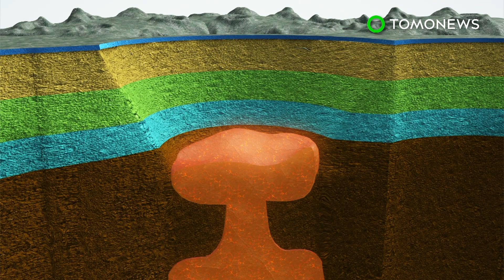Erupción volcánica: Científicos encuentran la fuente de magma de un supervolcán Italiano - TomoNew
NÁPOLES, ITALIA — Científicos han localizado la fuente de magma de un supervolcán Italiano que es considerado uno de los más peligrosos del mundo.

Los Campos Flégreos son una caldera volcánica en el oeste de Nápoles, la cual hizo erupción en 1538, y fue responsable de una serie de pequeños sismos en la década de los 80, según un nuevo estudio publicado en Reportes Científicos.

Los investigadores han logrado averiguar de dónde viene el magma de la caldera, han ubicado con precisión una zona caliente aproximadamente a 4 kilómetros debajo de la ciudad de Pozzuoli.

Entre 1982 y 1984, el creciente gas y magma causaron que la superficie del cráter se elevara, pero se detuvo debido a una profunda formación rocosa. El magma se ha expandido hacia los lados, causando pequeños sismos.

La caldera se ha calentado aún más desde entonces, y con la presión aumentando, los científicos temen que  pronto puede hacer erupción y poner en peligro a toda la región.

Los vulcanólogos no pueden decir con certeza cuál sería la escala de alguna erupción futura, pero están monitoreando de cerca los Campos Flégreos.

TomoNews es tu mejor fuente de noticias reales. Cubrimos las historias más divertidas, alocadas y más comentadas en internet. Nuestro humor es irreverente y atrevido. Si tu ríes, nosotros reímos. Si  estás indignado, nosotros también lo estamos. Decimos las cosas como son. Y porque presentamos historias con animaciones, TomoNews te trae las noticias como nunca lo has visto antes.

Visite nuestro sitio web oficial para los últimos videos, sin cesura